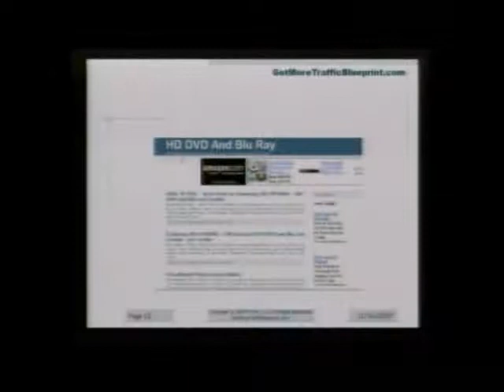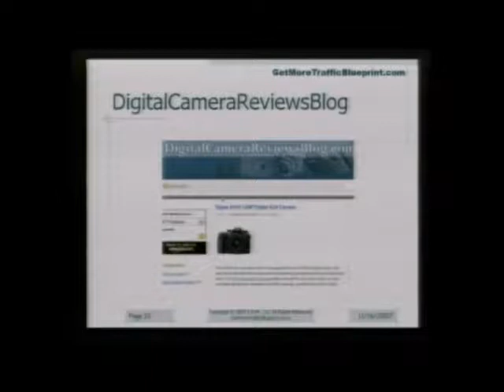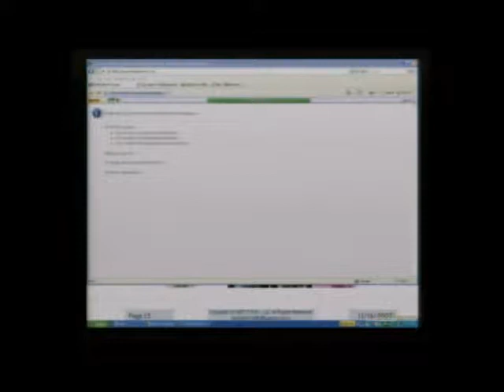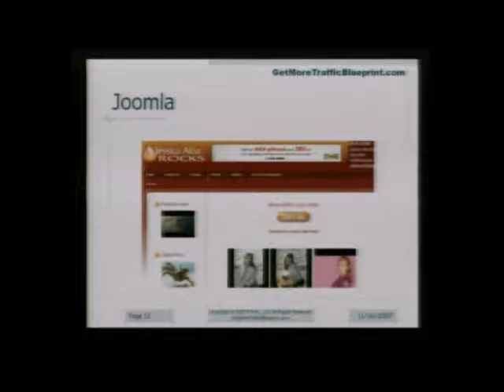Lectures Web Design-part-2-5.flv